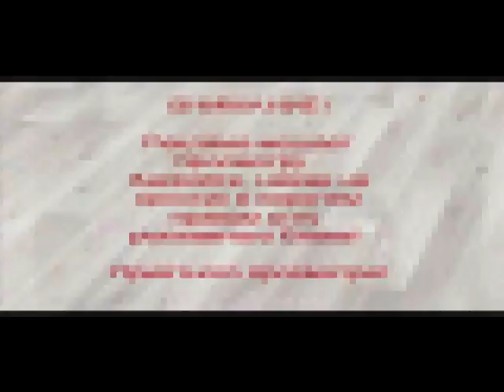Роскошный и эклектичный дизайн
Эклектичный дизайн интерьера очень популярен. Красочный стиль эклектика может быть хорошим выбором, когда нет четкого представления о том, каким хочется видеть свой дом, или когда предпочтения не могут быть выражены в одном стиле. В большинстве случаев, эклектичный интерьер отличается сочетанием между старыми и новыми элементами, и это своего рода переход от классического к современному.

Музыка взята (Ultimatum) по лицензии Free